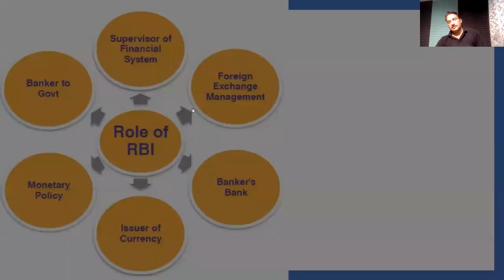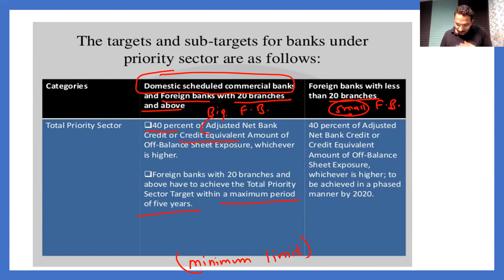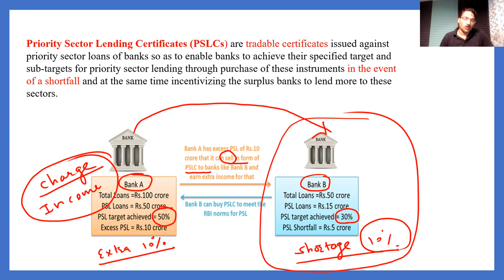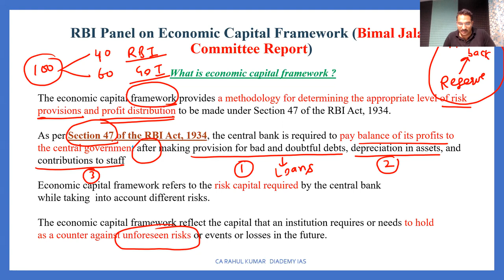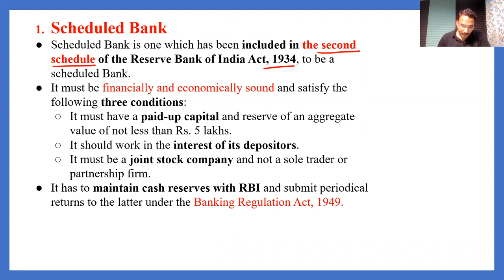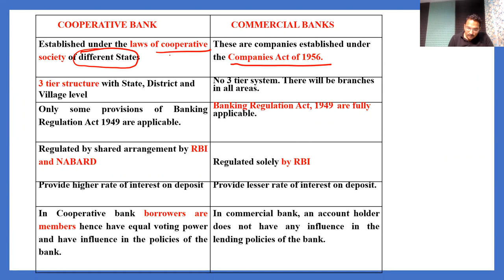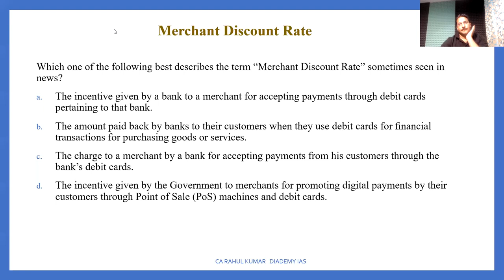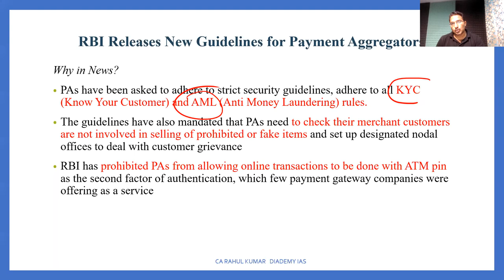UPSC CSE Prelims 2022 Economy Current Affairs Crash Course Session-6 | Diademy IAS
Economy | Complete current affairs for UPSC Prelims 2022- In this session, we will cover the entire current affairs of the Economy from the perspective of UPSC Prelims 2022.